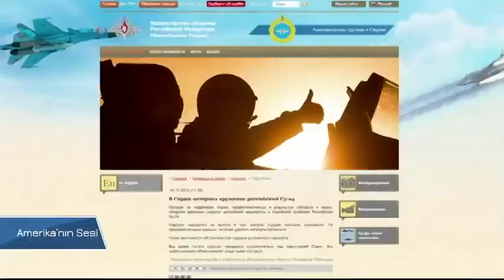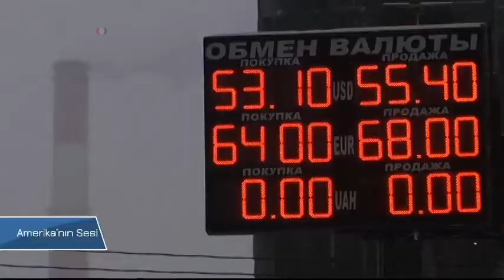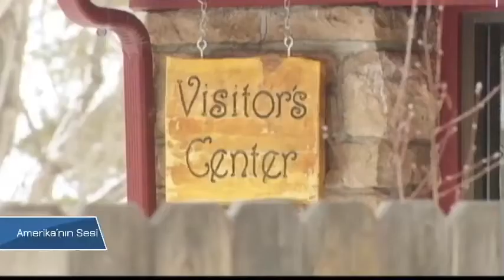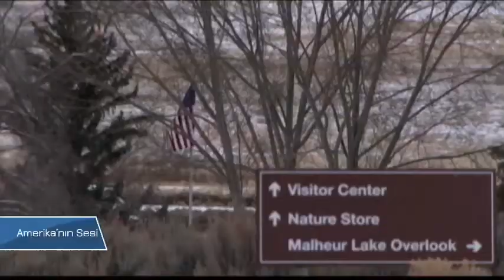VOA - TGRT Haber 5 Ocak